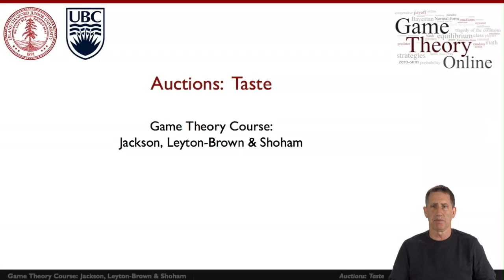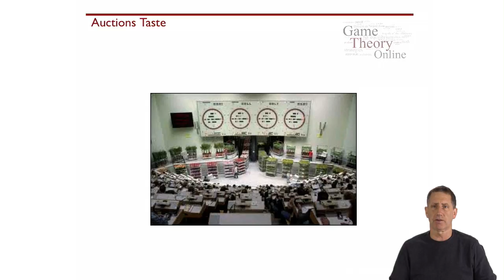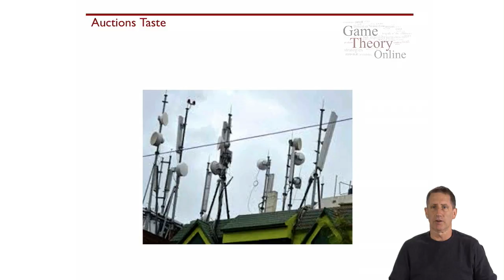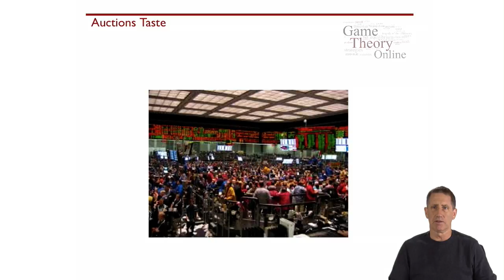GTO 10 1 AuctionsTaste rev 5 23 13